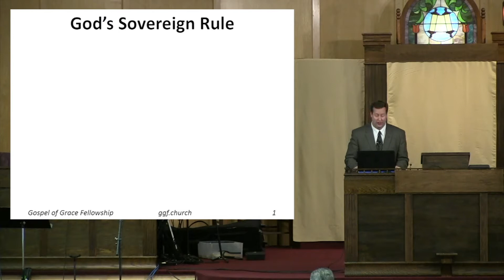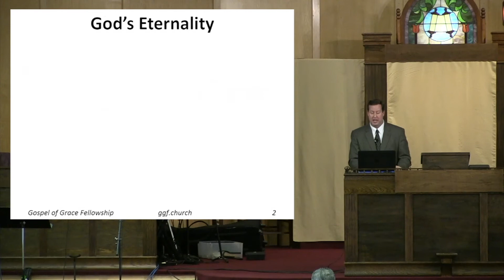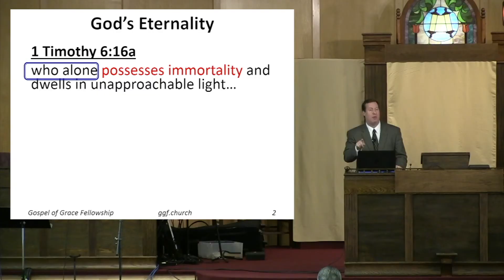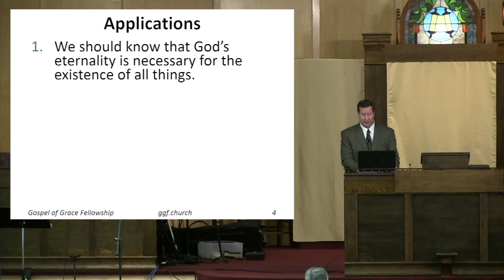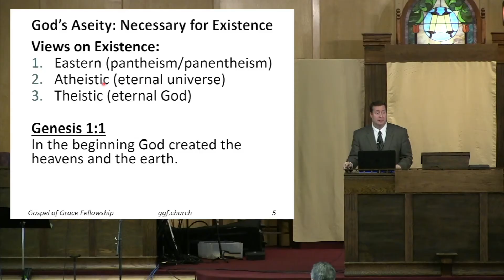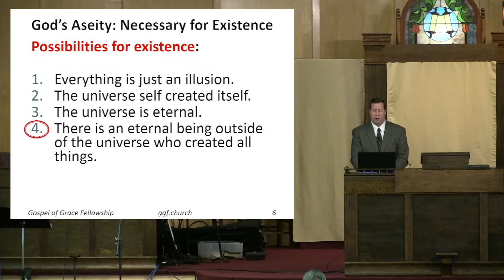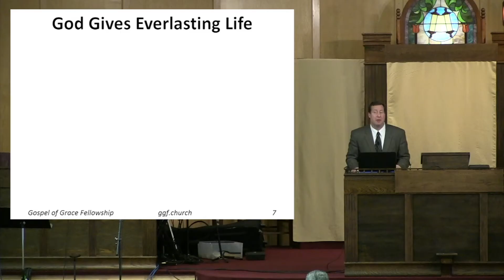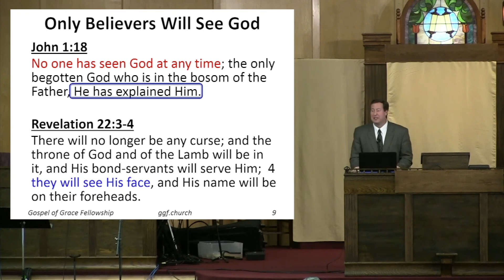The Aseity of God (1 Timothy 6:15b-16 )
In this message we examine the aseity of God and its ramifications. God having “aseity” means that He is a self-existent and non-contingent being who does not need anything or anyone outside of Himself for either His existence or for His sustainability. We learn that because God is eternal is this manner, He is necessary for the existence of all other things. We also learn in this message that because of God’s aseity, we can trust Him to sustain the universe, and we can trust Him for our own everlasting life that we will enjoy in our future resurrected bodies. Come and hear why God’s eternal power is essential for all of His promises to His people.